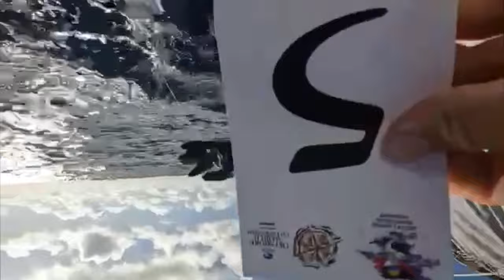2023 Antigua Sport Fishing Association annual tournament.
The 54th Annual Antigua Sports Fishing Association Tournament. 34 boats from Antigua and neighboring islands as far afield as Barbados and St Maarten attended for the fishing and the party.

Get Would I Lie to You (Radio Edit) by David Guetta, Cedric Gervais, Chris Willis and over 1M + mainstream tracks

Get You & Me (Flume Remix) by Disclosure, Eliza Doolittle and over 1M + mainstream tracks

Get Reggae Boom (Ed Solo Remix) by Freddie McGregor, Ed Solo and over 1M + mainstream tracks

License ID: KMx2m3V5gAq